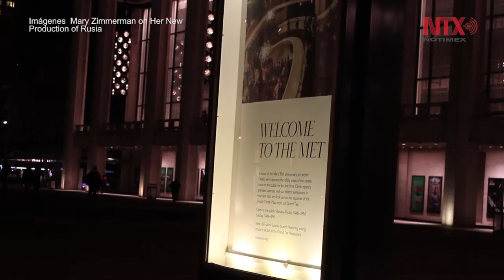Regresa mexicana Cassandra Zoé Velasco al Met de NY con ópera Rusalka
La mezzosoprano mexicana Cassandra Zoé Velasco prepara su regreso a la ópera Metropolitana de Nueva York en el papel de ninfa en la ópera Rusalka, del compositor checo Antonio Dvorak, con una temporada que inicia el 2 de febrero